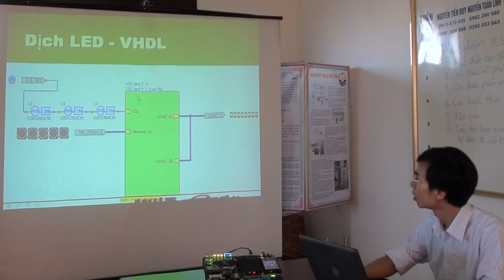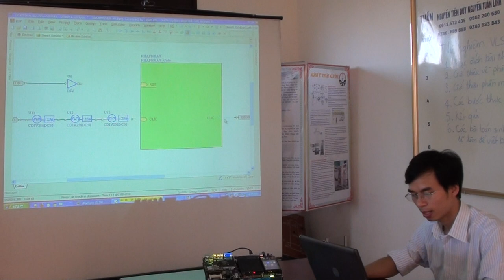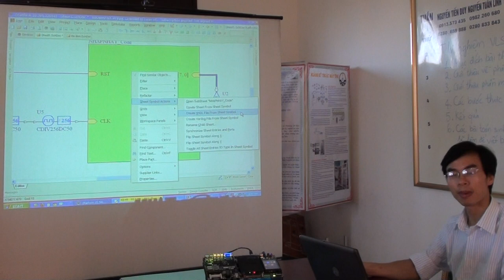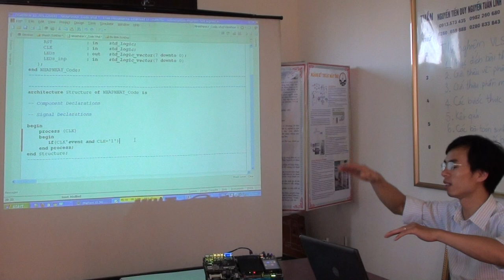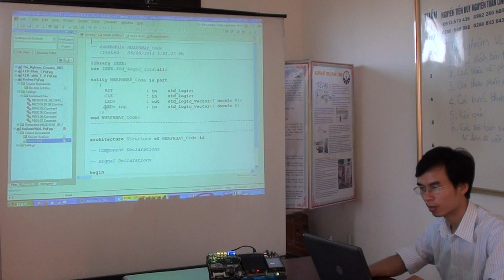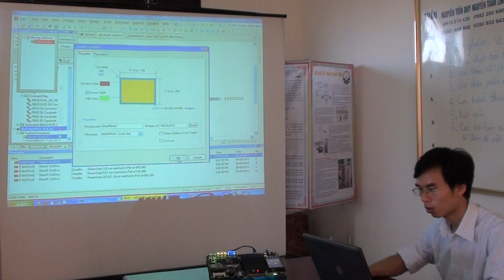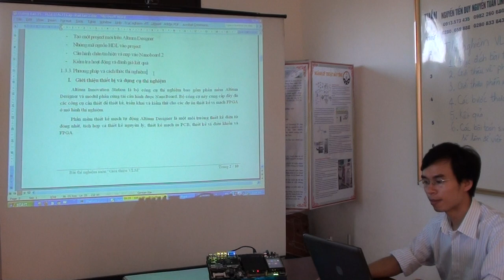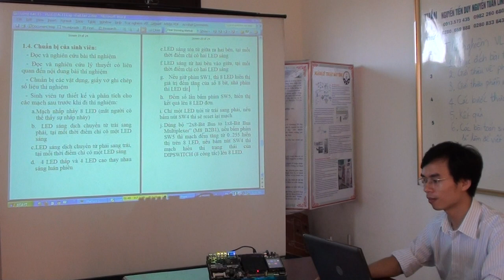Huong dan Thi nghiem VLSI - Phan 2.MTS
Hướng dẫn thí nghiệm VLSI, Hệ thống nhúng, thiết kế phần cứng máy tính,...
vào: Diễn đàn -- đăng nhập -- Giới thiệu thiết kế VLSI ; VLSI-ASIC

Từ khóa: tuananhktmt tact holianh "sản phẩm" VLSI ASIC